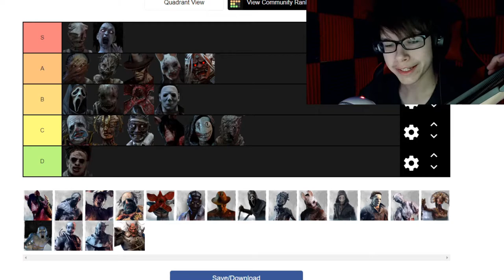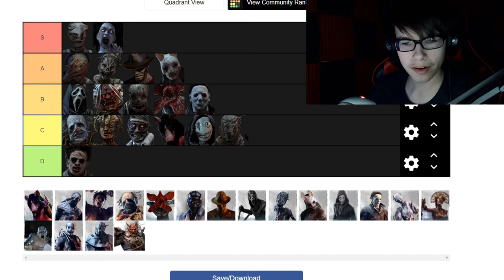Tweaks to My Definitive Killer Tier List for Dead by Daylight 3.4.1